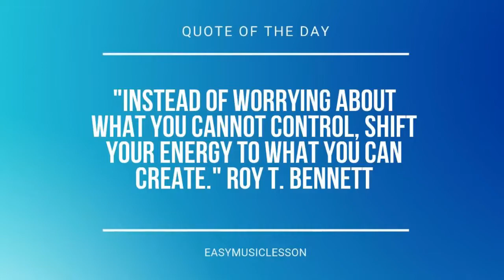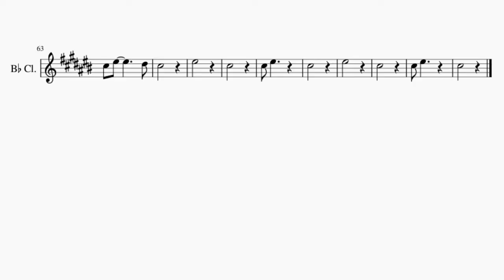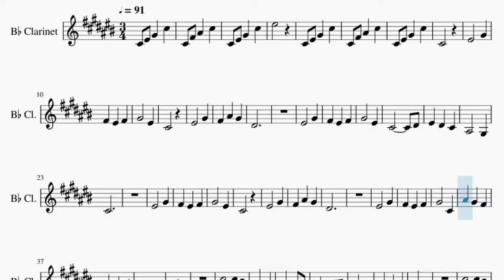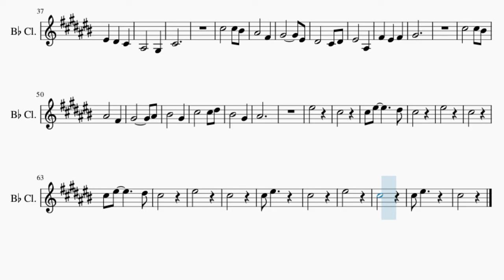Clarinet Sheet Music: How to play Overture (Stardew Valley) by ConcernedApe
Comment and let us know how the videos have helped you. It keeps us going! :)Here is a sheet music/tab video on the song Overture (Stardew Valley) by ConcernedApe on the clarinet. A clarinet sheet music arrangement which is transposed to notes that are easily played by clarinet, for the song Overture (Stardew Valley) by ConcernedApe.

EasyMusicLesson teaches you to play the your favorite instrument, through well-arranged sheet music so that you too can learn how to play Overture (Stardew Valley) by ConcernedApe on the clarinet as fast as you can. A clarinet sheet music with backing tracks to help your play the song better.

Chords of Clarinet arrangement:
B Maj   E Maj   B Maj   B Maj   E Maj   B Maj   B Maj   E Maj
B Maj   B Maj   E Maj   Gb Maj   B Maj   E Maj   B Maj   B Maj
E Maj   B Maj   B Maj   E Maj   B Maj   B Maj   E Maj   Gb Maj
B Maj   E Maj   B Maj   E Maj   B Maj   E Maj   B Maj   Ab Min
E Maj   B Maj   Gb Maj   Ab Min   E Maj   B Maj   Gb Maj   Ab Min
E Maj   B Maj   Eb Min   Ab Min   Eb Min   Ab Min   Ab Min 7
Ab Min   E Maj   B Maj   Ab Min   E Maj   Ab Min   E Maj   B Maj
Ab Min   E Maj

Melody notes of Clarinet:
Db4 F4 Ab4 Db5
Db4 Gb4 Bb4 Db5
F5
Db4
F4   Ab4
Gb4 F4 Gb4
Ab4   F4
Db4
F4   Ab4
Gb4 Bb4 Ab4
Eb4
F4   Ab4
Gb4 F4 Gb4
Ab4   F4
Db4     Eb4
F4 Eb4 Db4
Bb3   Ab3
Db4
F4   Ab4
Gb4 F4 Gb4
Ab4   F4
Db4
F4   Ab4
Gb4 Bb4 Ab4
Eb4
F4   Ab4
Gb4 F4 Gb4
Ab4   Db4
Bb3   Ab3
Db4
Db5   Db5 C5
Bb4   Gb4
Ab4     F4
Eb4   Db4 Eb4
F4   Bb3
Gb4 F4 Gb4
Ab4
Db5   Db5 C5
Bb4   Gb4
Ab4     Bb4
C5   Ab4
Db5   Db5 Eb5
C5   Ab4
Bb4
F5
Db5
Db5 F5   Eb5
Db5
F5
Db5
Db5 F5   Eb5
Db5
F5
Db5
Db5 F5
Db5
F5
Db5
Db5 F5
Db5